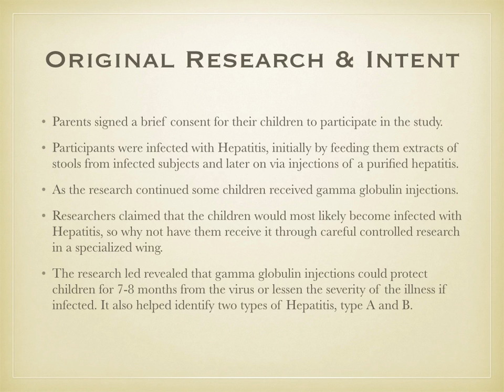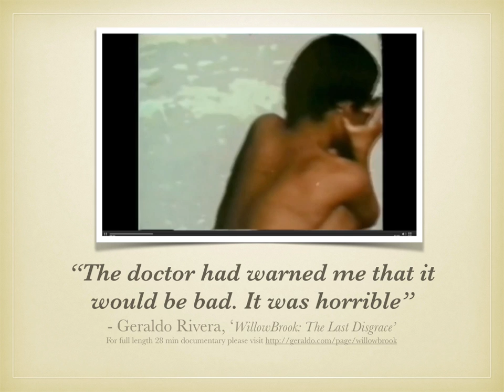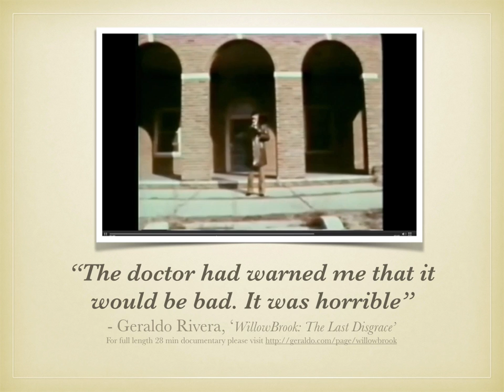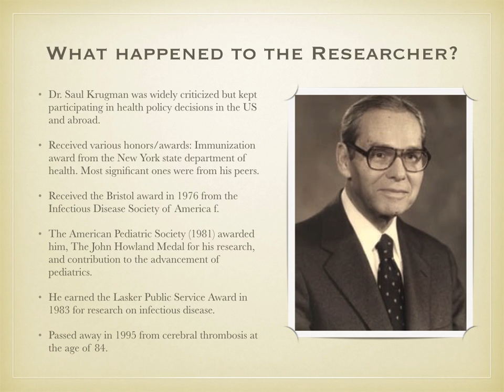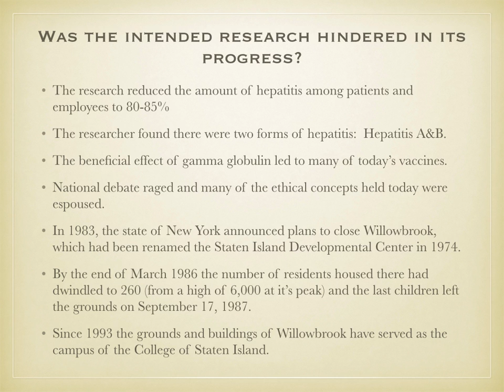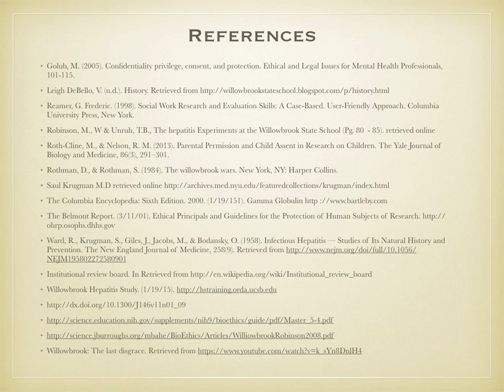WILLOWBROOK EXPERIMENT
GROUP 4
Mary Osler
Faith Thiongo
Denisse Santos
Lauren Vann